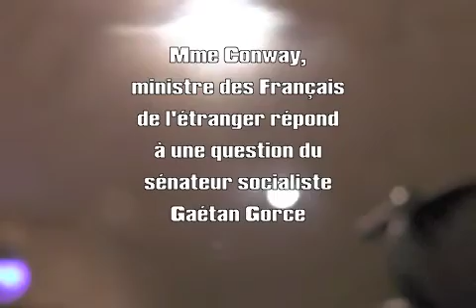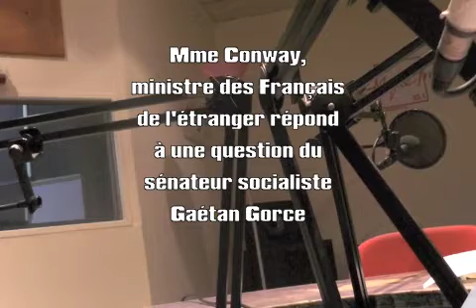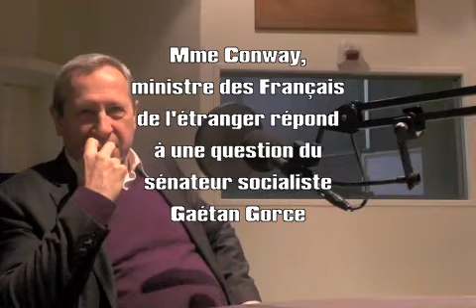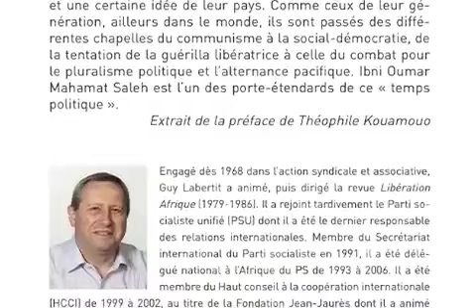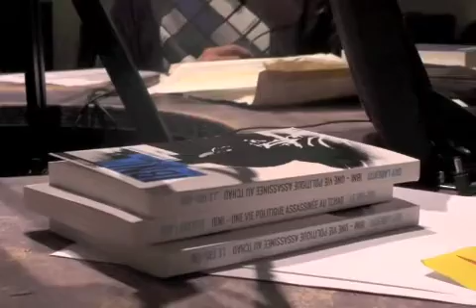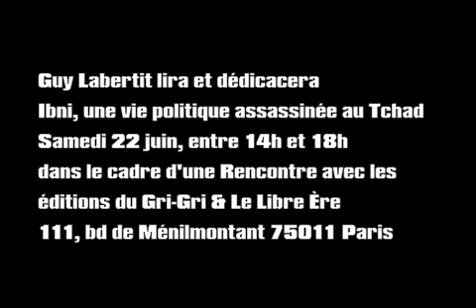Ibni a été présenté à Déby le 3 février 2008 - Labertit Aligre (3) - 27/05/2013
Ibni a été présenté à Déby le 3 février 2008 - Labertit Aligre 27/05/2013 (3)
Entretien avec Guy Labertit, ancien M.Afrique du PS, proche de l'opposant tchadien assassiné en février 2008...
A l'occasion de la sortie de son livre IBNI, une vie politique assassinée au Tchad (éd Gri-Gri)
Livre qu'on peut acheter en ligne
interview Eugénie Barbezat, Liberté sur Parole (Aligre FM)
images grégory protche